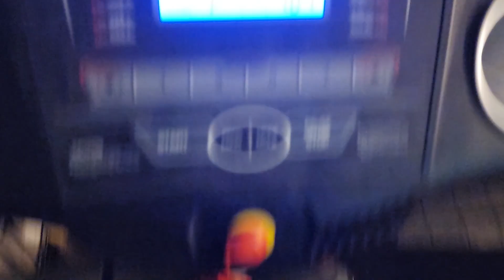Keep going.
June 26 2024, Wednesday
Made with Clipchamp 1